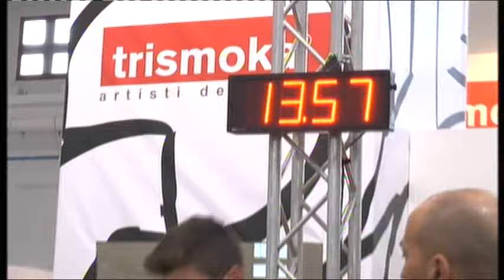Daniele Ricci - Finale Trismoka Challenge 2017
Daniele Ricci - Video della finale del Trismoka Challenge 2017